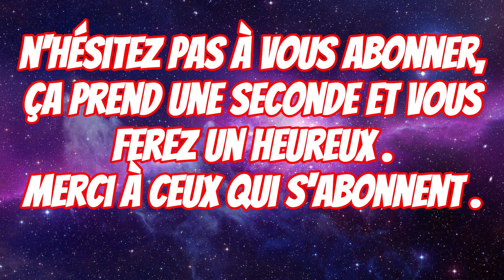TACTICAL SQUAD - SWAT STORIES I UNE ALTERNATIVE À READY OR NOT I DECOUVERTE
Vidéo de la mission d'intro de Tactical Sqaud , dans la lignée du jeu Ready Or Not , une bonne alternative ? Réponse avec ce gameplay .

DEMO EST JEU DISPO UNIQUEMENT SUR PC .

Bon visionnages .